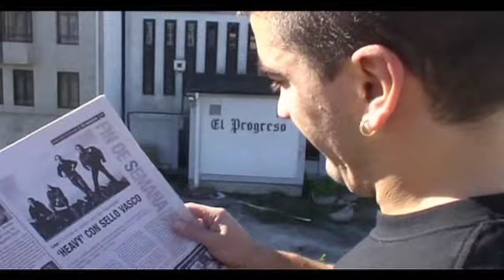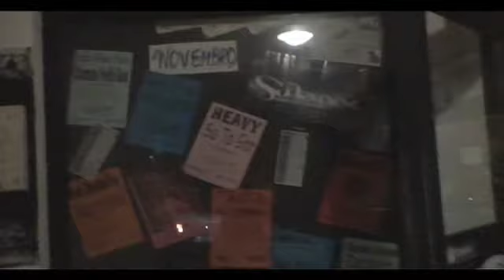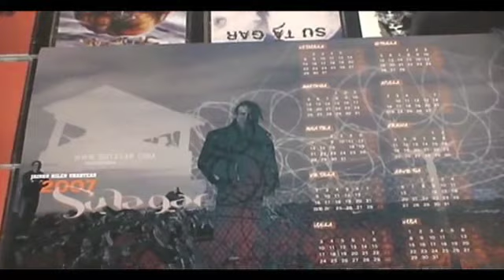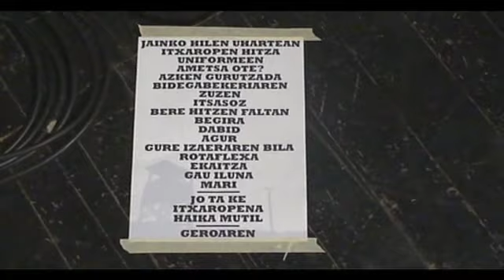Su Ta Gar - "Une Hunkigarriak" 2/3 | Une Iraunkorrak (2007)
Su Ta Gar - "Une Hunkigarriak"  2/3 | Une Iraunkorrak

Aitor Gorosabel Garai: Ahotsa eta Gitarra / Voz y Guitarra
Xabi Bastida: Gitarra / Guitarra
Galder Arrillaga: Bateria
Asier Osoro: Bajua eta Koruak / Bajo y Coros